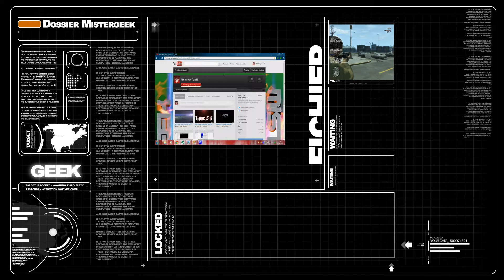nouvelle intro officiel de mistergeekdu33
La voila enfin la nouvelle intro dites ce que vous en pensez :) !